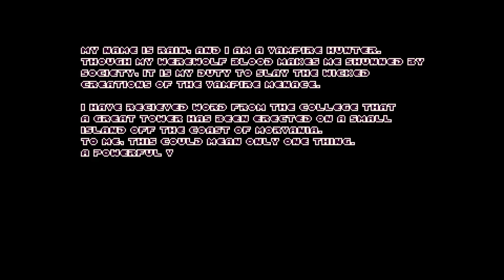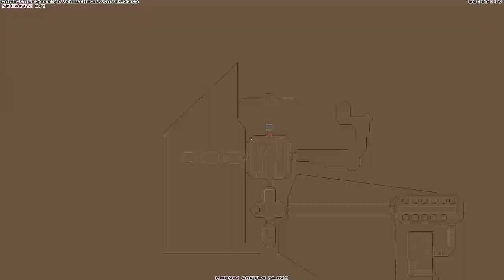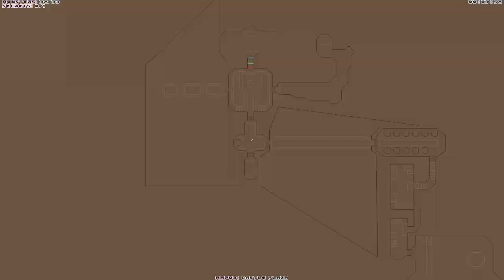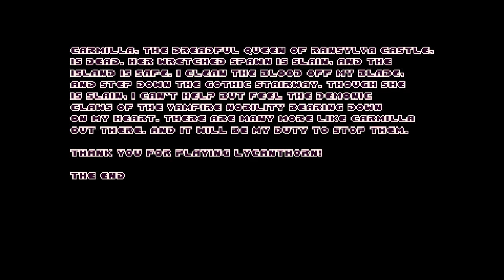Let's Play Lycanthorn [Doom 2 TC]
Today I'm playing through a rather short and simple TC that is for the most part a love letter to the early Castlevania games. As the werewolf Rain, we've been sent to an island where a powerful vampire has taken up residence and begun to build her army. We'll need to hack our way across the island, kill the powerful monsters under her command, and then put an end to her.